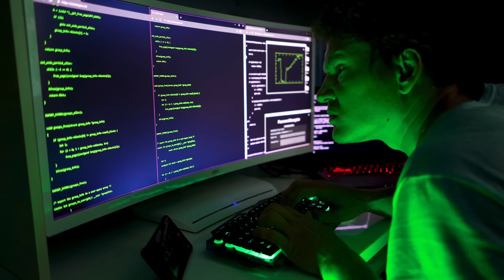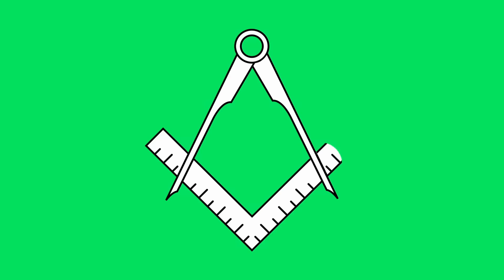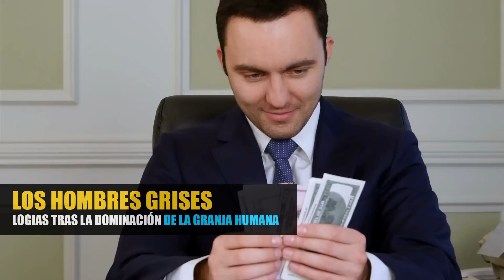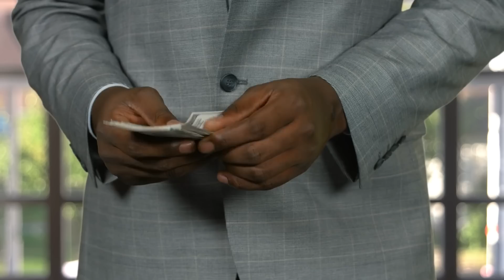LOS HOMBRES GRISES: Los Illuminati y los Rothchild, Logias que dirigen LA GRANJA HUMANA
Ahondando en los hombres grises, exponemos a las logias de los illuniati y los Rotchild como los seres humanos que en compaia de los arcontes buscan dominar al mundo tras las sombras.

ATENCIÓN: De acuerdo a los términos de este canal, todo este contenido debe ser considerado FICCIÓN y de ENTRETENIMIENTO. Referirse a la descripción de nuestro canal

arcontes granjahumana ¿Quieres ayudarme? Ahora puedes adquirir mi libro OPERACIÓN ARCONTE en Amazon.
Gracias por tu Apoyo! Con este dinero no solo me invitas a un café, sino que me ayudas a hacer más de mis videos. Un beso!